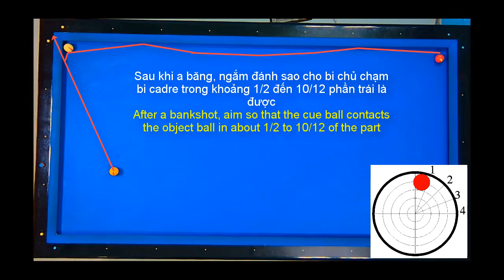A BĂNG NHỒI ( Bankshot with Same rail twice)